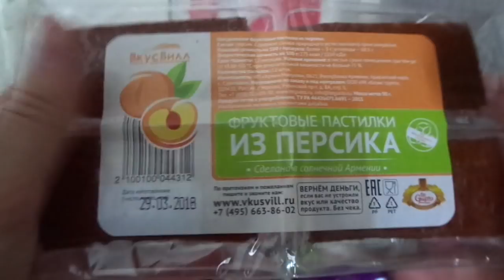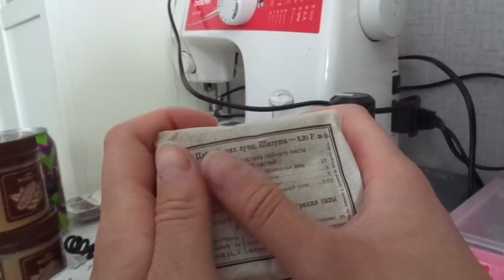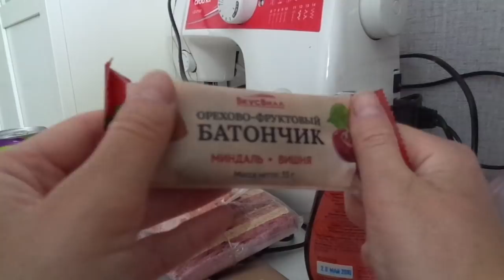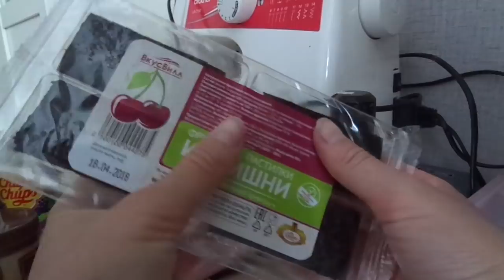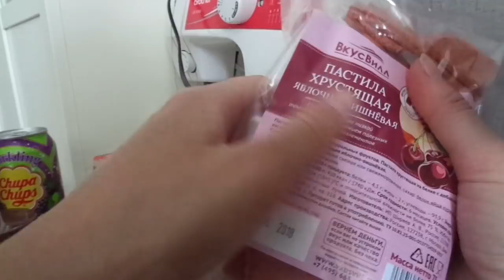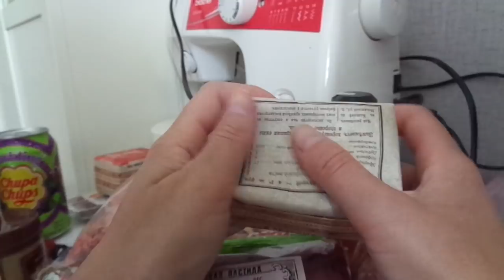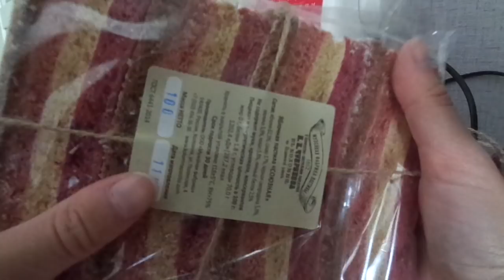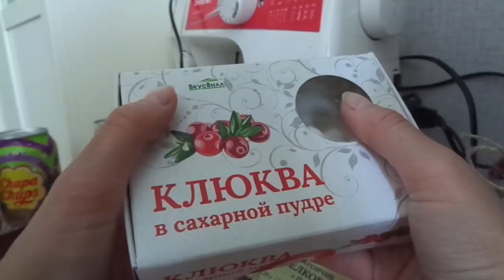асмр от Лёли - пастила и прочие сладости